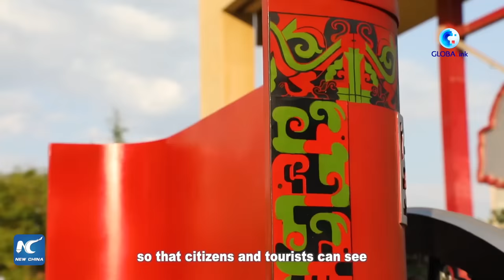GLOBALink | Replicas of ancient Chinese carriages on display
What do horse-drawn carriages look like more than 2,000 years ago? Replicas have been made from relics unearthed in China's Gansu.